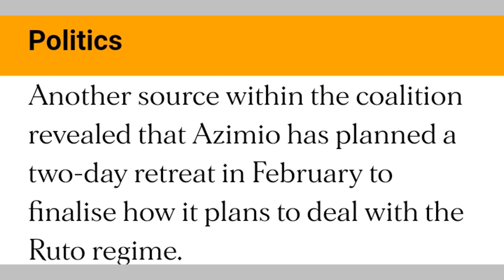BREAKING NEWS: RAILA Aandaa MKUTANO wa HALI ya JUU, Kupanga JINSI Atakavyo PAMBANA na RUTO Vikali